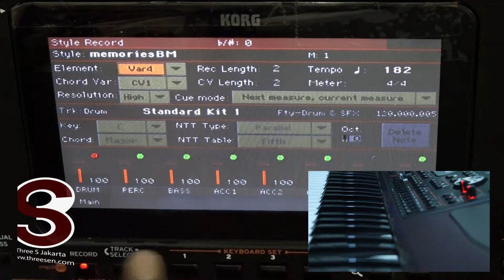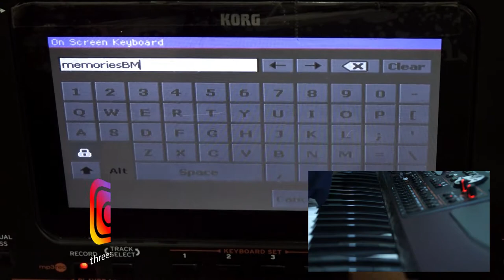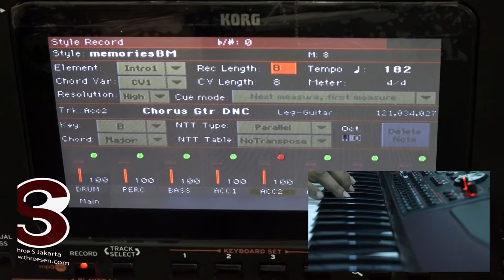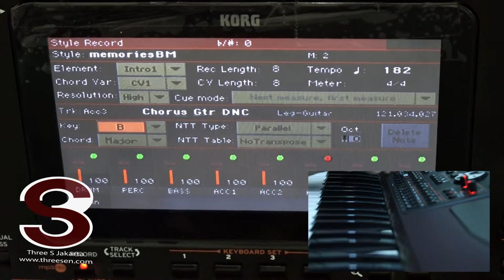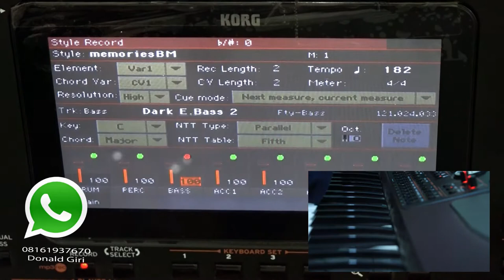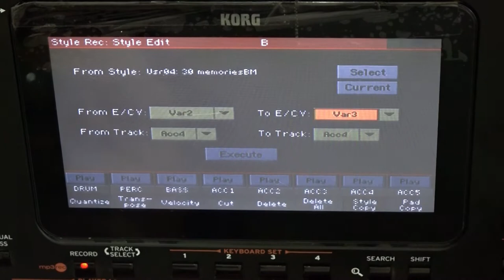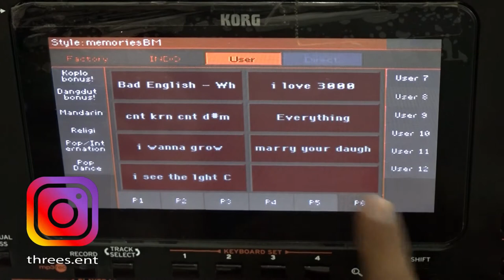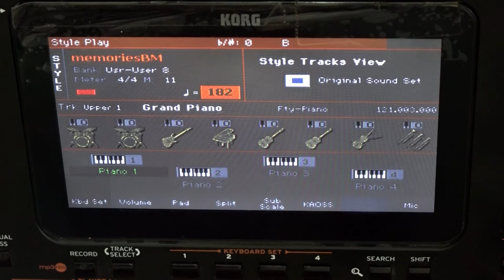Maroon 5 - Memories | how to make style using korg pa 1000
Tutorial bagaimana cara membuat style di keyborad kord mudah mudahan video ini bermanfaat ya untuk kalian
share dan like ya gays
makasih